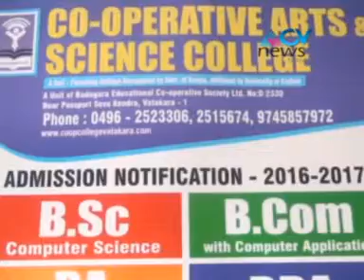എഡ്യുക്കേഷണൽ കോ-ഓപ്പറേറ്റീവ് സൊസൈറ്റി തിളക്കമാർന്ന വിജയത്തോടെ ശ്രദ്ധേയമാവുന്നു.